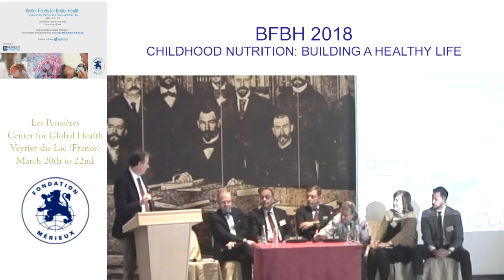Roundtable 1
Socio-economical and regulatory issues in relation to children nutrition